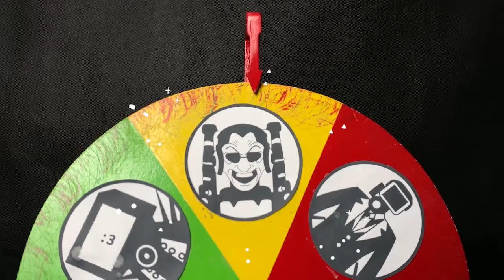Skibidi Toilet, Titan Tv Man, Speakerman, Speakerman, Cameraman, Siren Head, Tv Head, Cameraman